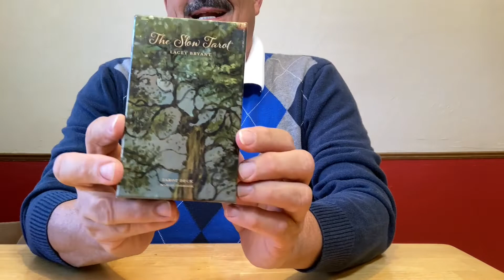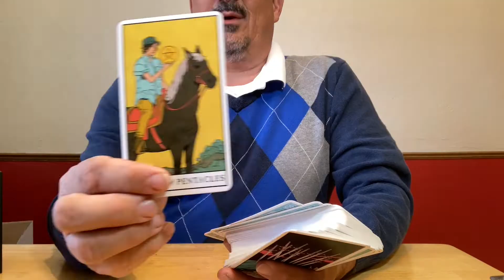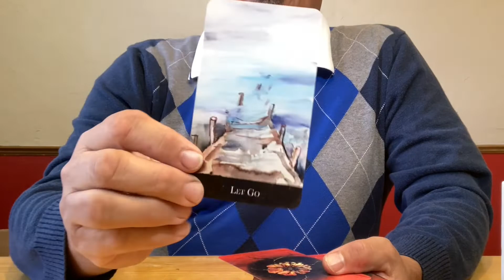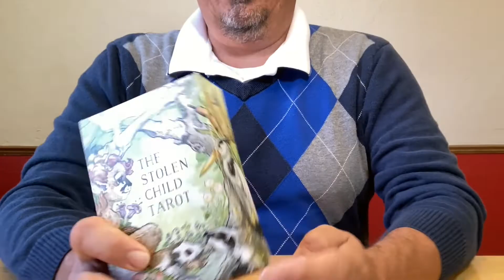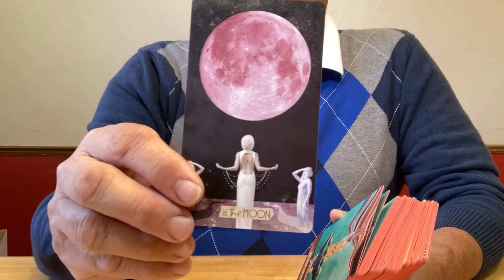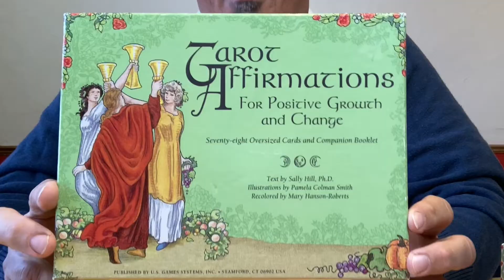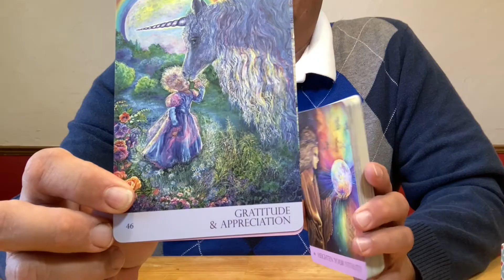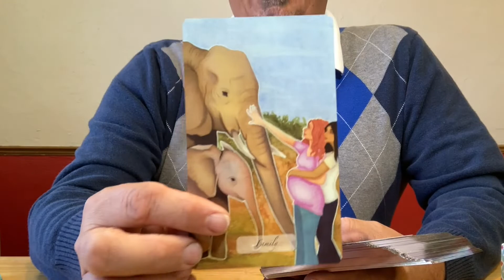Bones Day or No Bones Day Decks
Noodle the pug on TikTok has become the go to source for how our day is going to go for the collective.

Once we know the kind of day we are going to have then we as Tarot and oracle readers need to make a choice of which decks fit the mood of the day.

Here is a sampling of the go to decks in my collection that I choose for Bones Days and No Bones days.